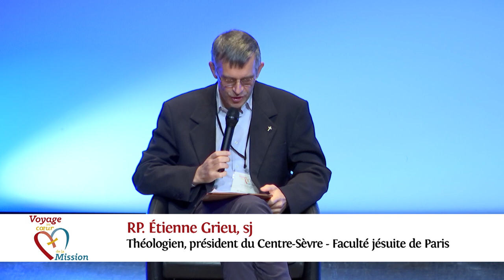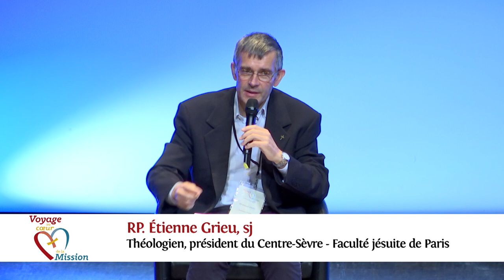Voyage au cœur de la Mission - Table ronde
En ouverture de l'Assemblée diocésaine post-synodale, le 29 septembre 2018, une table ronde réunissait Eléonor Billot de Lauchner, Isabelle Parmentier et le P. Etienne Grieu, sj.